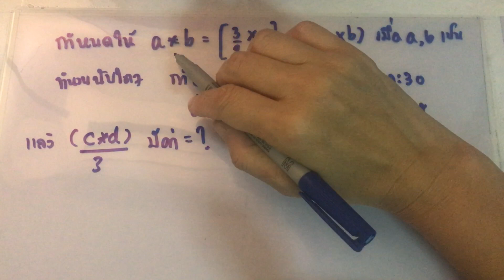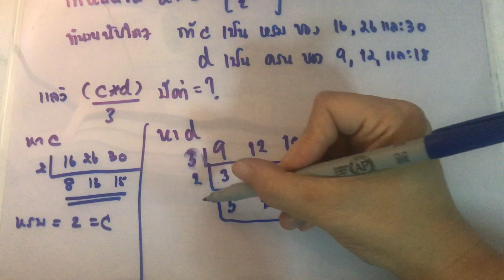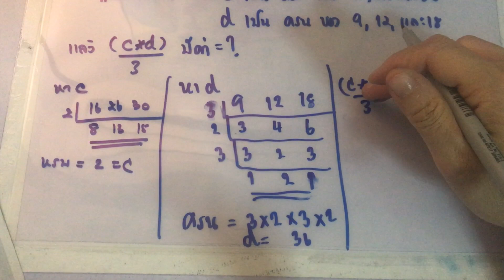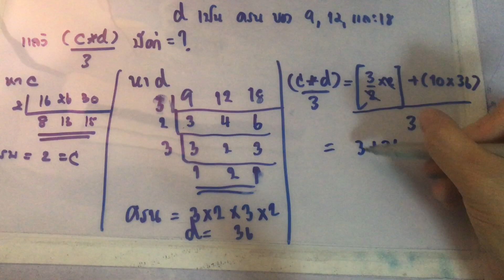#1 โจทย์ หรม ครน ประยุกต์ มีเกี่ยวกับ operation ด้วย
ช่องนี้มีวัตถุประสงค์ที่จะสอนวิชาคณิตศาสตร์ให้กับผู้ที่สนใจ และผู้ที่จะเตรียมสอบเข้า ม.1 หลักสูตรกิฟต์ ซึ่งยากกว่าปรกติ ผู้ปกครองท่านใดหรือน้องๆคนไหน ที่ต้องการโจทย์เพื่อฝึกฝนก่อนการสอบจริง ช่องนี้จะมีโจทย์หลากหลายและคลอบคลุมเนื้อหาที่ต้องเจอในห้องสอบ และเนื่องจากเงื่อนไขของการรับเงินโฆษณาจากยูทูปตั้งไว้สูงมาก จึงน่าจะยังไม่สามารถมีรายรับจากค่าโฆษณา่ใดๆ หากท่านเข้ามารับชมและได้ประโยชน์จากช่องนี้ กรุณากด subscribe กด like กด share เพื่อให้กำลังใจกันด้วยนะคะ

หากท่านจะกรุณาสนับสนุนช่อง ท่านสามารถทำได้อีกหนึ่งช่องทาง คือ โปรดซื้อกาแฟ ให้พี่สักแก้วเถอะค่ะ เพราะพี่ติด กาแฟ